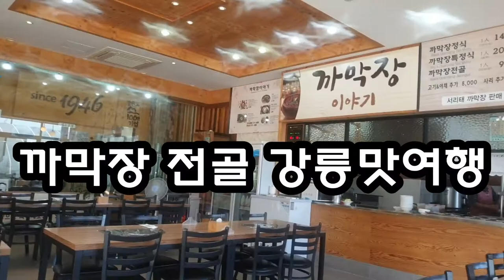까막장전골은 처음 먹어 봤어요l 까막장이야기 l 맛의 기억 l 건강한음식 memory of taste l healthy food l경포대 근처 맛집